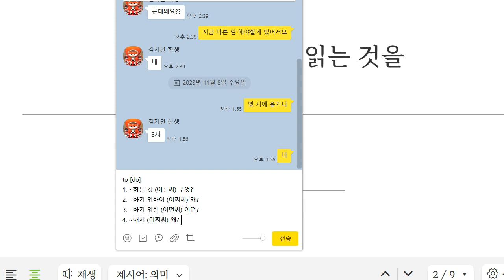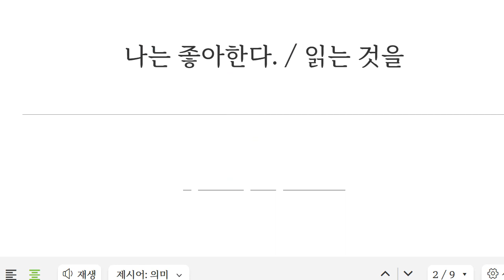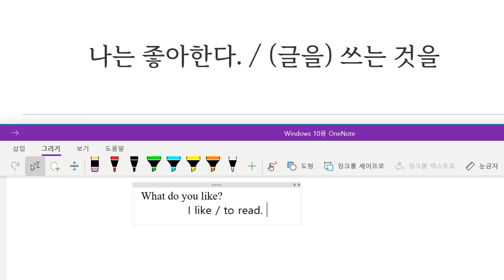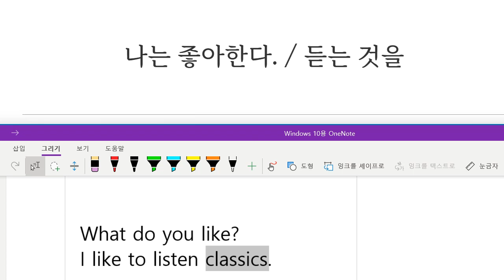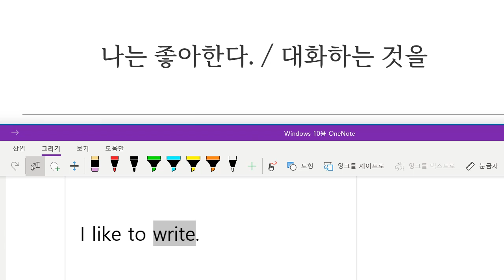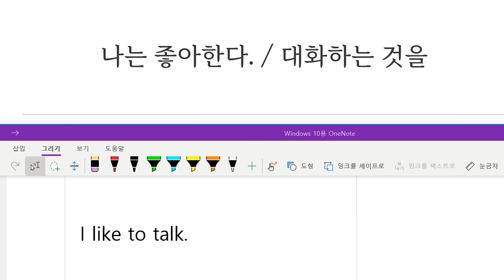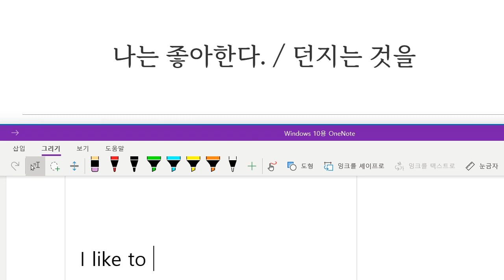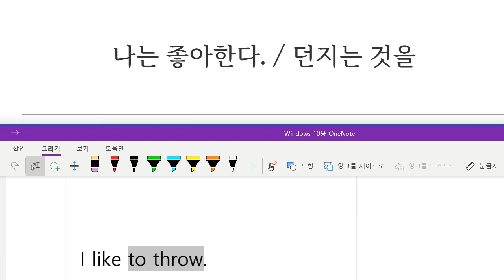Up영어 2023 11 14 초등기초어휘 좋아하는 것 말하기 다양한 행위 동사 부정사 간단한 문법 성취도 70